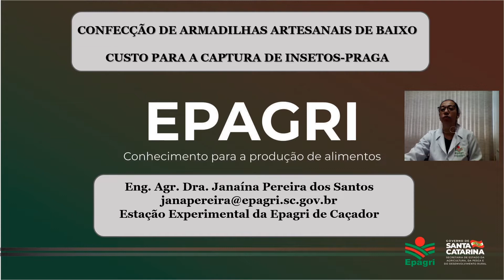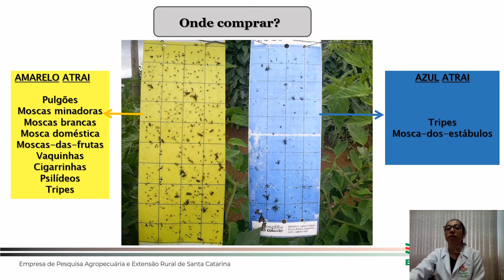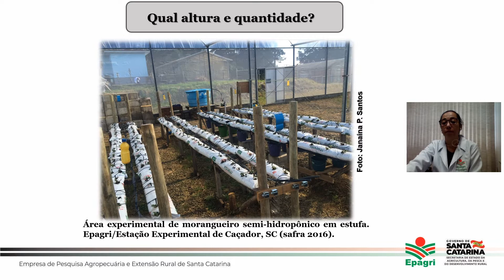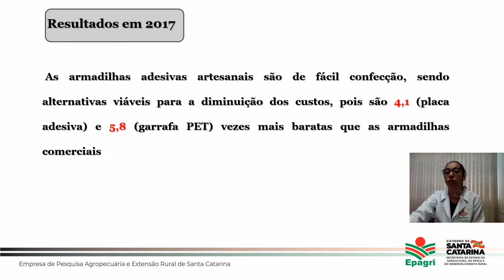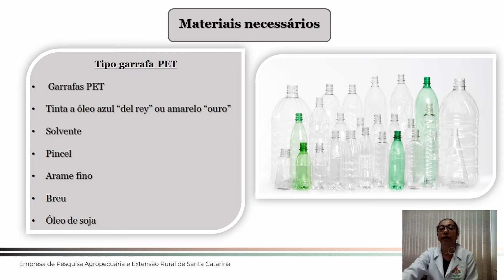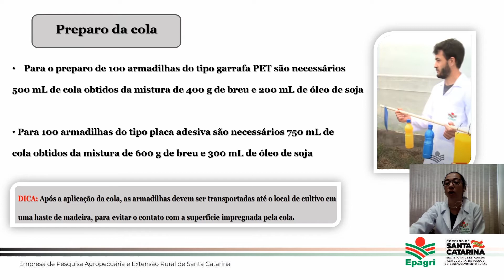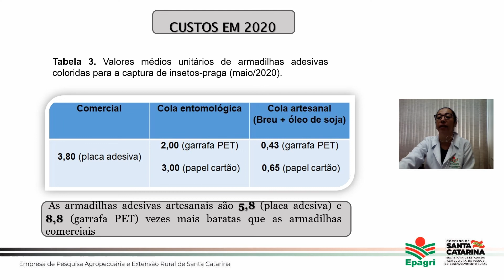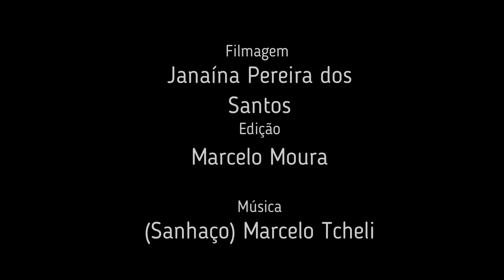Janaína Pereira - Confecção de armadilhas artesanais de baixo custo para captura de insetos-praga.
Palestra: Confecção de armadilhas artesanais de baixo custo para captura de insetos-praga.
Palestrante: Janaína Pereira dos Santos - Possui graduação em Agronomia pela Universidade do Estado de Santa Catarina (2001), mestrado (2005) e doutorado (2013) em Fitotecnia/Entomologia pela Universidade Federal do Rio Grande do Sul. Desde 2004 atua como pesquisadora na Empresa de Pesquisa Agropecuária e Extensão Rural de Santa Catarina S.A., Estação Experimental de Caçador, SC. Pesquisadora colaboradora e participante de vários projetos de pesquisa multiinstitucionais entre EPAGRI, EMBRAPA, UDESC, UFRGS, entre outras. Tem experiência na área de Agronomia, com ênfase em Entomologia, atuando principalmente nos seguintes temas: entomologia agrícola, entomologia florestal, fruticultura de clima temperado, manejo integrado de pragas, controle biológico, controle comportamental, mosca-das-frutas, produção integrada e orgânica.